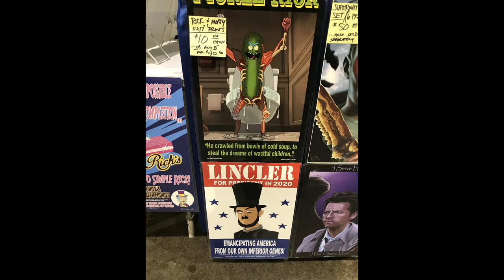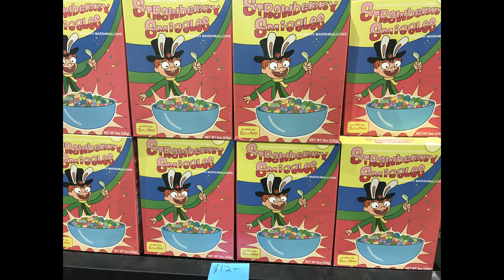NerdNews goes to Rhode Island Comic Con - 2017 Edition